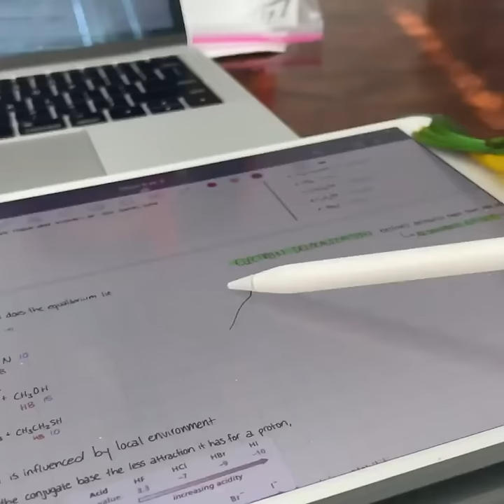Smart And Funny Parrots Parrot Talking Videos Compilation (2024) - Cute Birds #19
Thank you very much for the great interest you have shown, I am here with a funny parrot compilation that I think will make you smile again, I hope you enjoy watching it.❤️

Funny and Smart videos of Cute Cockatiels and parrots of 2022. These are the cutest birbs and funniest birds ever. Very funny and intelligent Budgies.